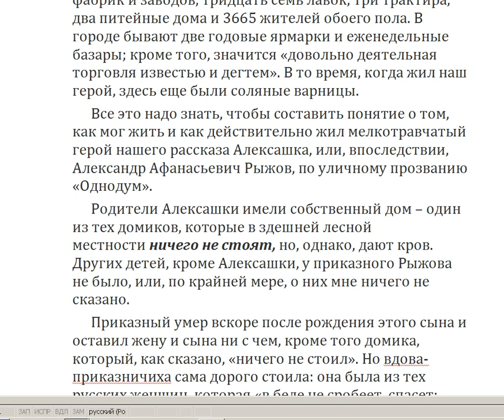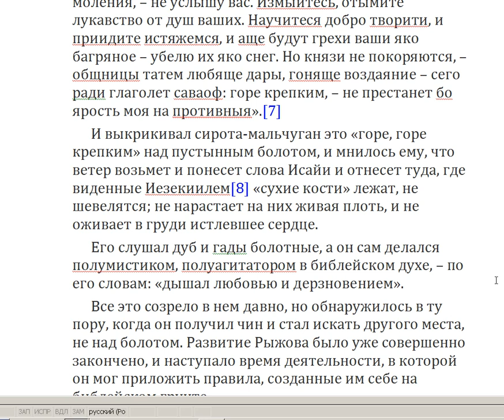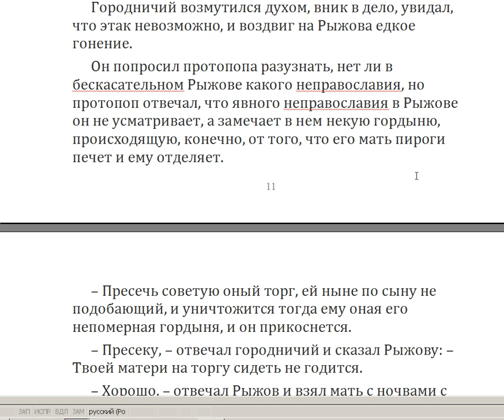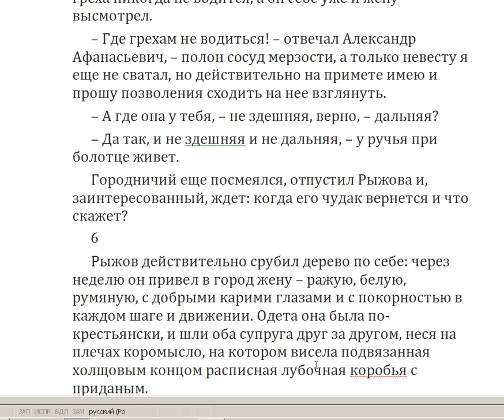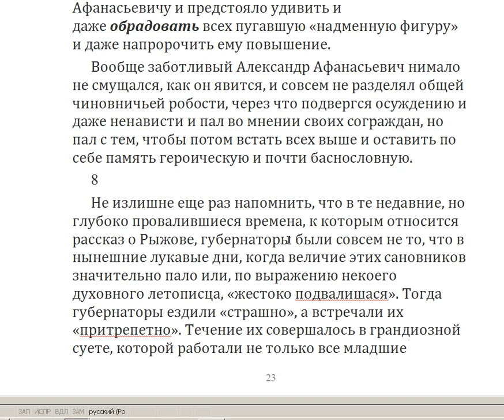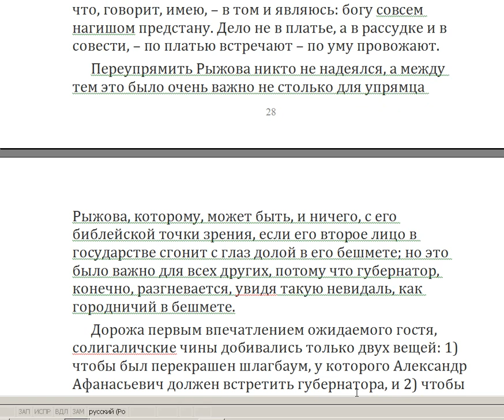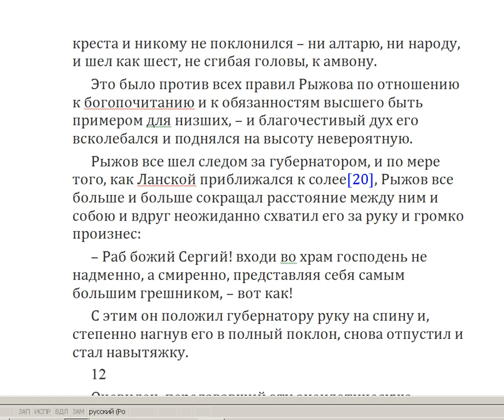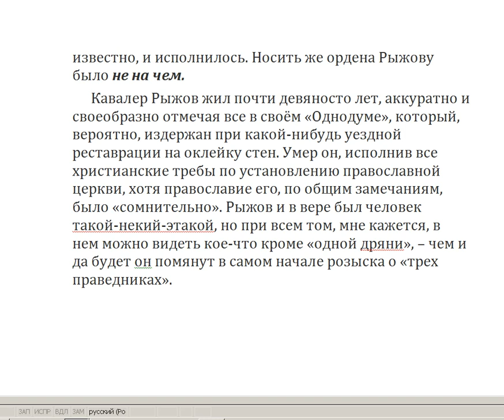Однодум . Лесков Н. С. 10. 12 .2019. Читает ИгЛа